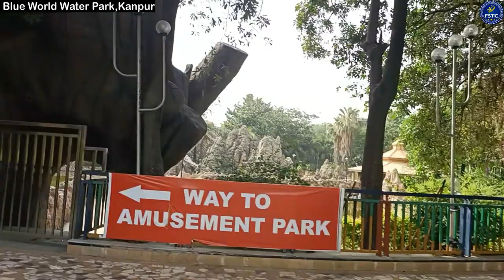Fstc Blue World Water Park,Kanpur National Trip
The Main Objective Of Fstc Channel is To Take Forward The New Generation And Tell About Their Service And Work Through Fstc Future Success Private Limited Channel...

Fstc Future Success Private Limited Is A Family Business And Good Education...

Thanks You Watching For You
Fstc Future Success Private Limited Wishes You All  A Good Future.